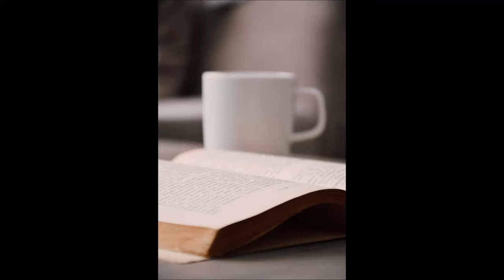Hart Corner, Virginia